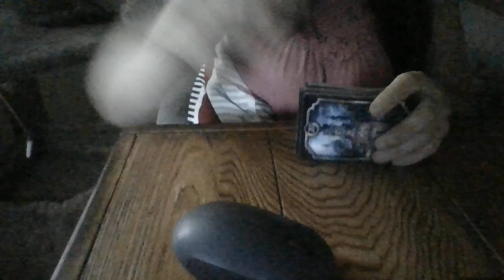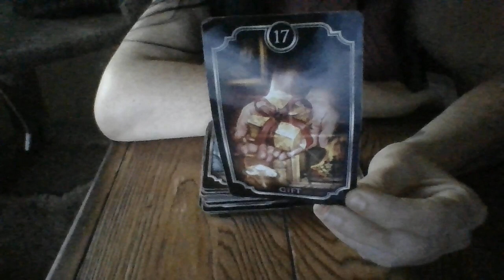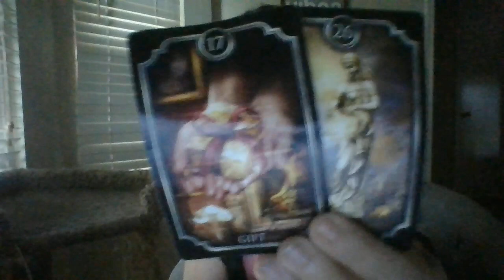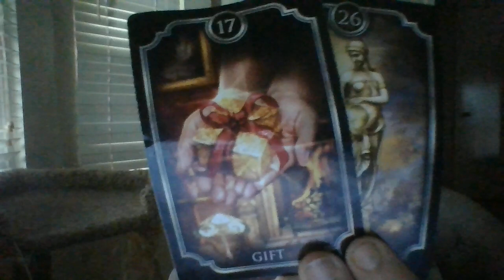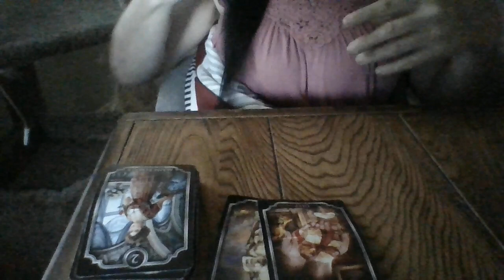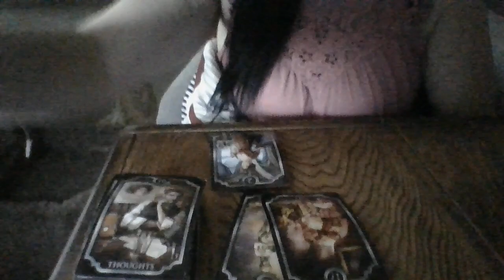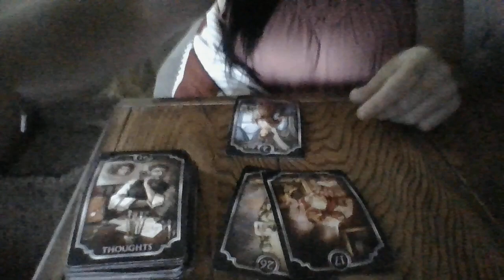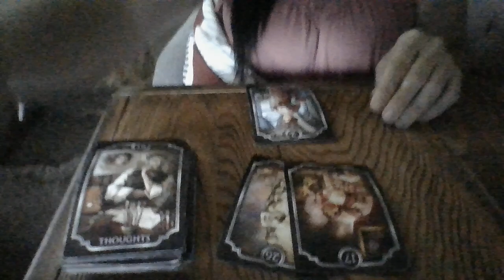JULY22-COURTCASESSOON!AWATERSIGNISABOUTTOHAVETOGIVEBACKEVERYPENNYMADE OFFOFAILLEGALCASESTUDYOFPAST!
Gifts: address upon request- text